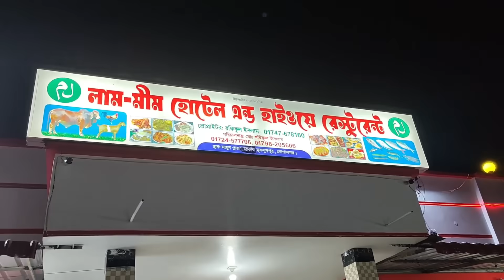অবশেষে যাত্রা শুরু করলাম বরিশালের উদ্দেশ্যে!!🥰//dailylife lifestylevlog familyvlog travel.